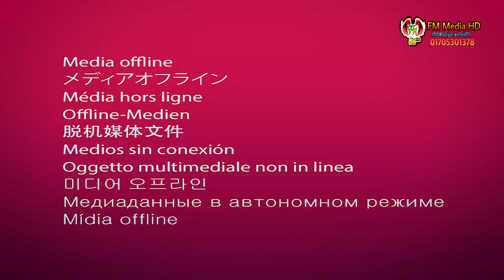কোন ব্যথা নিয়ে গান শুনালো প্রতিবন্ধী লতার ভক্ত সিমা | Sima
FM Media HD
উন্নতির অগ্রযাত্রায় এক ধাপ এগিয়ে
অসহায় মানুষ,দুঃখি মানুষ ও নতুন নতুন প্রতিভা নিয়ে আমাদের চ্যানেলের আয়োজন।